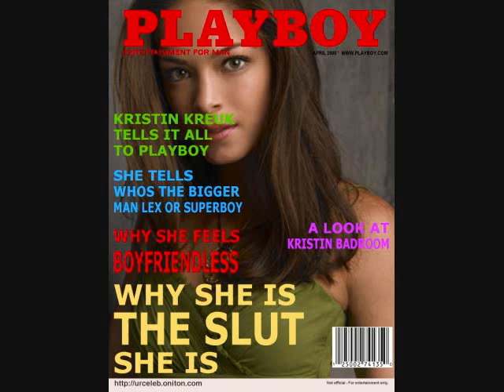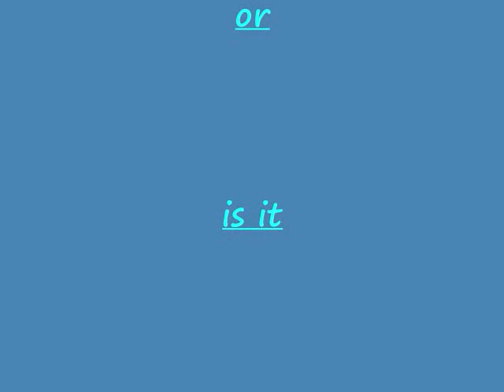KRISTIN KREUK in PLAYBOY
Is it true?? Smallville's Kristin Kreuk will be in Playboy? See the cover here first